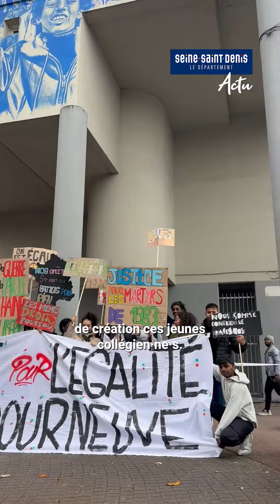À La Courneuve, une fresque pour ne pas oublier la Marche pour l'égalité et contre le racisme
Le Département est au service de tou·t·e·s les habitant·e·s de la Seine-Saint-Denis. Il a plusieurs missions dans le domaine de l’action sociale, de l’éducation, de l’aménagement du territoire et de la culture.